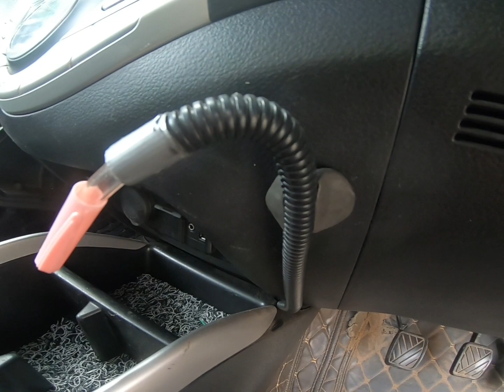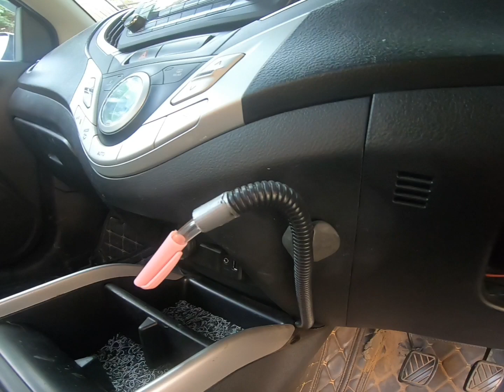Water Dispenser for Cars | Baleno Water Dispenser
Motor Pump =

Usb 12 volt to 5 volt circuit =

Water Bottle =